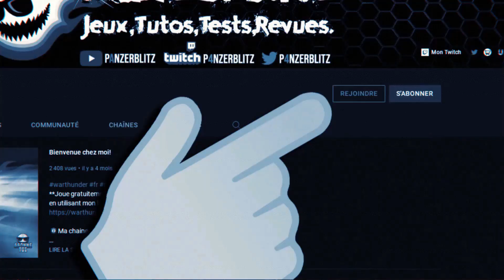GAGNER UN CAMOUFLAGE HISTORIQUE STURMTIGER DANS UN NOUVEAU MODE DE JEU PVE!